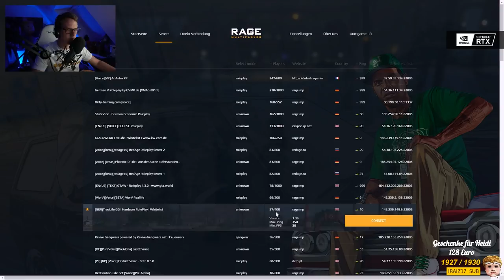Darum wurde Walter Weiß auf True Life gebannt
Freunde, es ist passiert! Walter Weiß ist auf True Life gebannt. Ich erkläre euch hier gerne meine Sicht. Es geht hier darum, dass ihr zunächst den Grund sehen sollt. Der letzte Teil ist vor allem wichtig. Wir hatten einen Einsatz und ein Spieler legte ein Lagerfeuer auf unseren Wagen. Komplettes Fail-RP. Dann hat es ZWEI STUNDEN gedauert, bis das IAA kam. In dem Fall war ich so getriggert, dass ich den Typen mit dem Lagerfeuer selbst gesucht und umgenietet habe. Das war natürlich nicht richtig und entspricht nicht den Regeln des Servers. Aber nach einem Jahr beinah täglichen RP auf TL war ich absolut enttäuscht, wie die Qualität des Servers ist. Bei mir kam das IAA dann aber 10 Minuten später. Das komplette VOD ist unten verlinkt.

Hier das komplette RP (Mit Bann am Schluss)

Gestern wurde mir ein Perma-Bann ausgesprochen, in dem VOD wurden mir sieben Tage gesagt. Vermutlich wegen On-Stream. Man habe sich nachträglich umentscheiden. Interessant ist jedoch, dass ich darüber nie in Kenntnis gesetzt wurde. Gestern morgen konnte ich zudem noch mit Leuten auf True-Life (Discord) und TS quatschen, Mittags wurden mir die Rechte entzogen.

Ich habe mit meiner Community tausende von Euros in den Server investiert und wurde nun nachträglich Perma gebannt. Der Projektleiter schrieb mir aber nun, dass man nach Neujahr doch nochmal sprechen kann. Ich bin inzwischen auf Homestate unterwegs, einem Server, bei dem das RP dann auch stimmt!

Ich habe vorweg gesagt, dass ich alle Bestrafungen akzeptieren werde. Aber nicht in dieser Art und Weise. Dazu erkläre ich hier nochmal alles (Am Anfang).

Ich bin absolut enttäuscht aber freue mich auf die kommende Zeit auf einem RICHTIGEN GTA-Server. Ich habe zudem nie gesagt, dass ich ein guter RPler bin. Im Gegenteil.

Wer mir gerne folgen will und Walter Weiß auf Homestate erleben möchte

Vielen Dank dafür! Bitte hetzt nicht und übt Kritik in ordentlicher Form aus. Auch an meine Person!